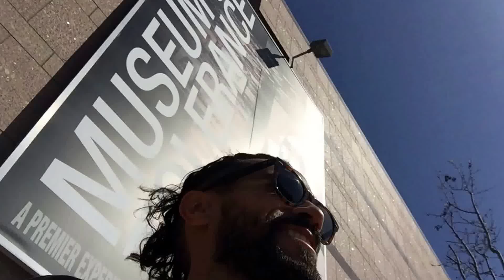How much can you tolerate with no results?